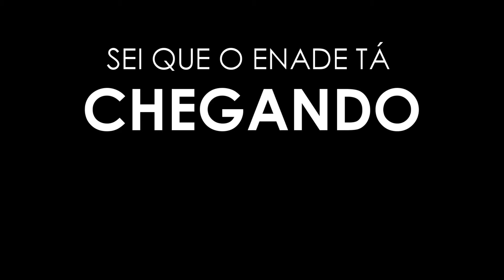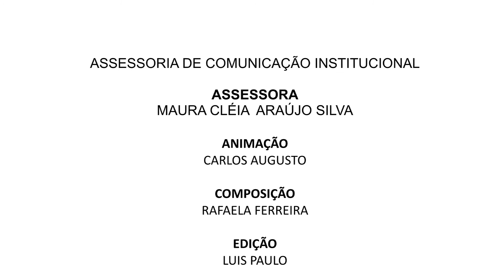PARÓDIA ENADE 2017